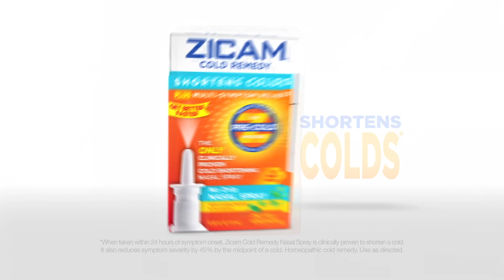Zicam® Cold Remedy Nasal Spray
As soon as a cold hits you, hit back with Zicam® Cold Remedy Nasal Spray, the only clinically proven cold shortening nasal spray*.

*When taken within 24 hours of symptom onset, Zicam Cold Remedy Nasal Spray is the only currently marketed nasal spray that is clinically proven to shorten a cold.